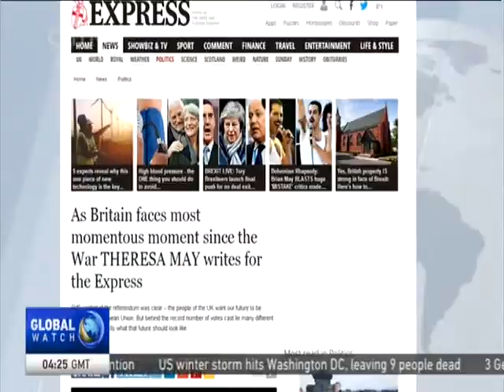Brexit vote：PM May makes final push to rally support in parliament